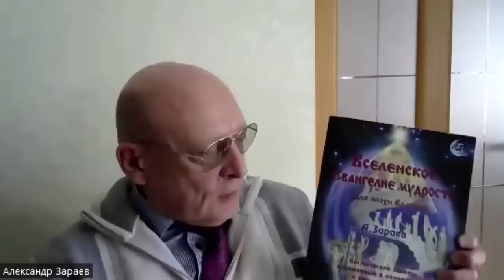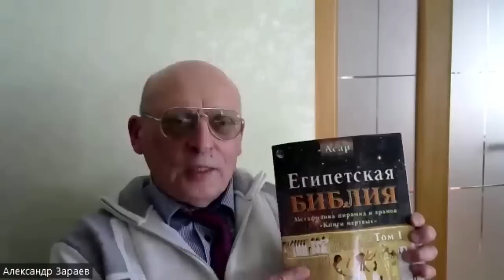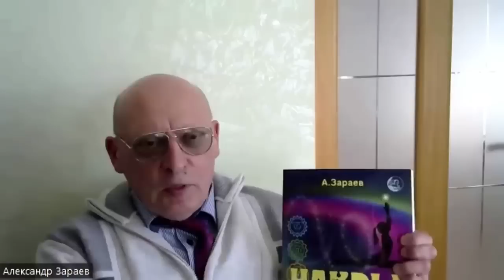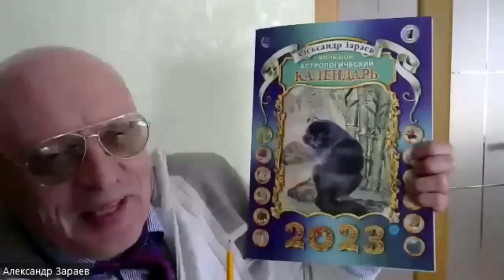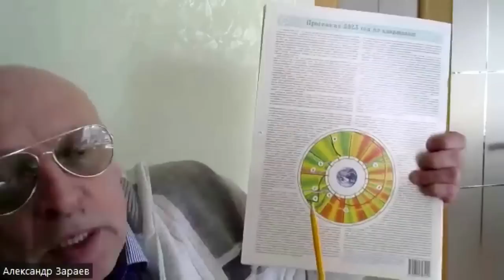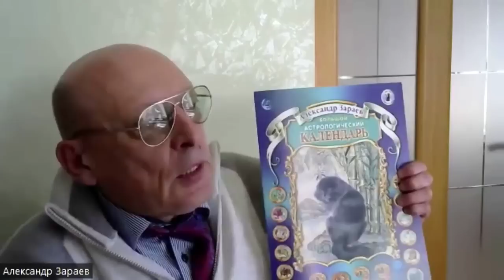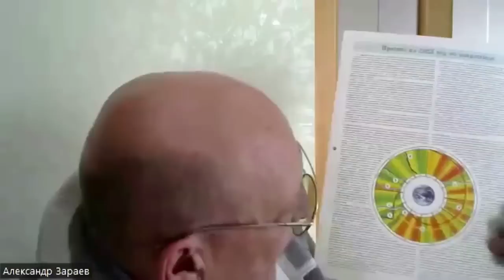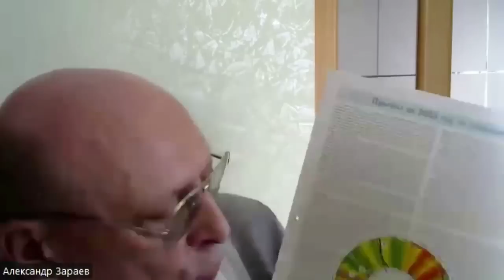Астролог Александр Зараев: К осени на Украине все закончится.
Александр Зараев. Шокирующий прогноз. Тридцатилетний цикл Сатурна завершится в сентябре. Этой осенью случится важное, как и 1993 году. У Путина есть астролог? До 2024 году у Путина кармическая задача. Нам надо прожить май..
Смотрите все части интересного интервью Александра Зараева и Александра Бобылева от 06 апреля 2023 года.